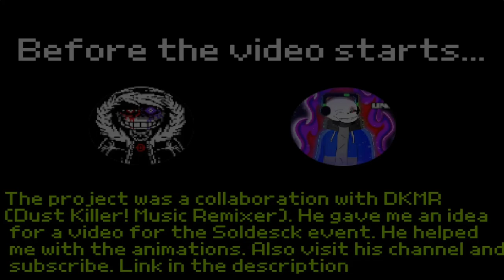UprisingDust - The Brothers Murder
Sprite by (Papyrus sprite - Toby Fox (colored by DKMR), Phantom Papyrus sprite by SansDrew (colored and edited by DKMR), Phantom Sans Sprite by Yuttari, DustComical Sprite by MarkoExcalibur, Sans Sprite by MarkoExcalibur (colored and edited by DKMR), Gaster Sprite by ???)
Flp and midi not used
Thumbnail by me
Visualization by Me
Undertale by Toby Fox
Dusttale by OSTEOPHILE
UprisingDust by MarkoReality